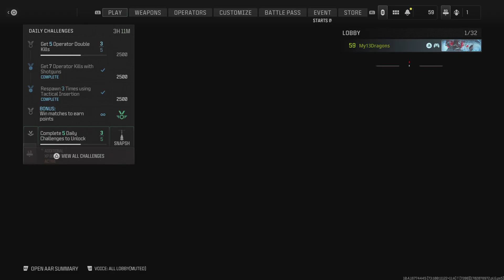Call of Duty_20231208204853